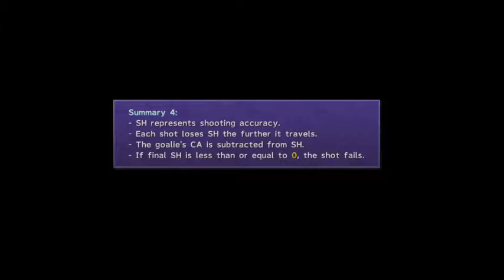Krazy Playing Final Fantasy 10 Remake (Part 9)